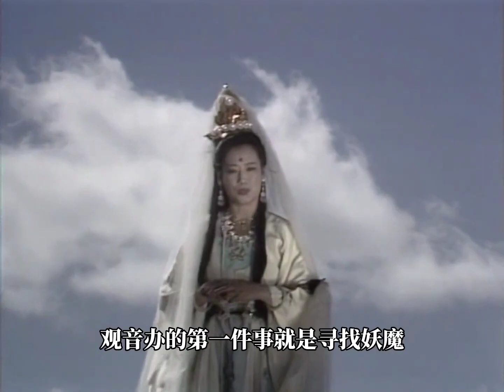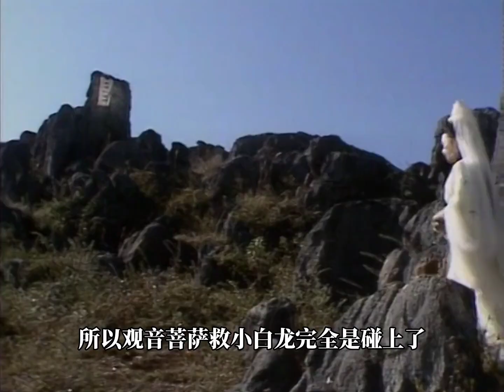西遊記中謎（14）：唐僧的母親身為宰相之女，卻為何當街拋繡球，疑點重重啊？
您的订阅是我更新的动力。